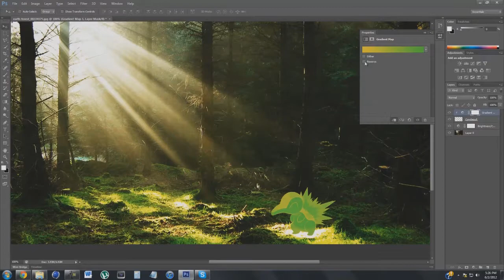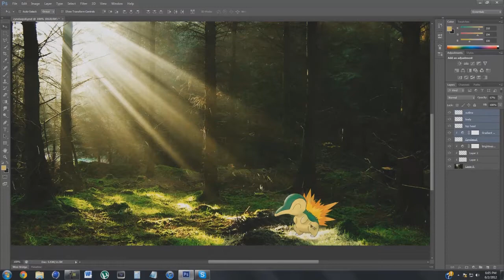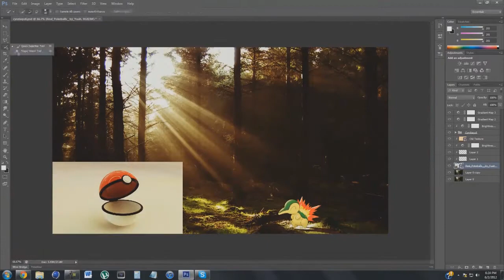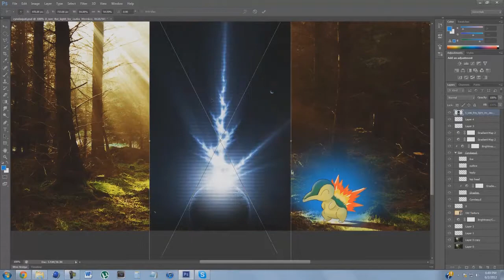Cyndaquil | Speed Art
bloop bloop